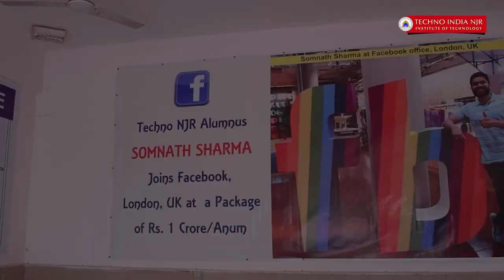Techno India NJR Institute of Technology, Udaipur - B.Tech Admission Open 2020-21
~~ B.Tech Admission Open 2020-21 ~~